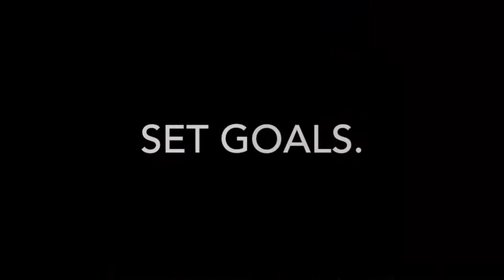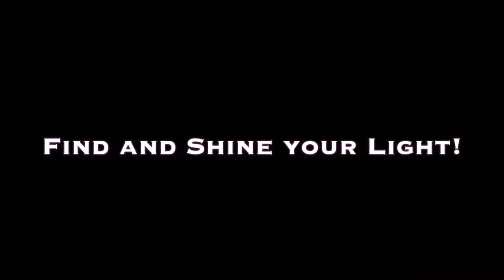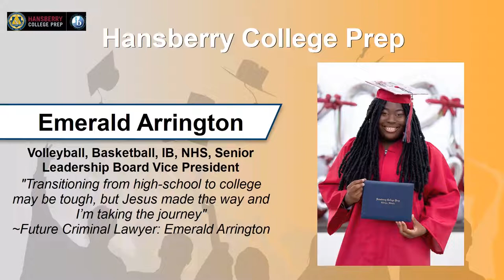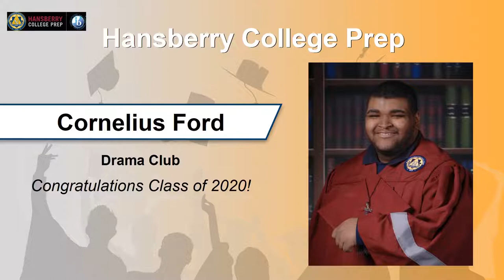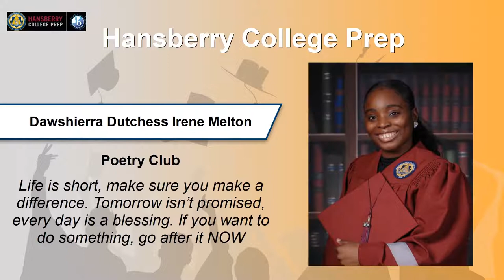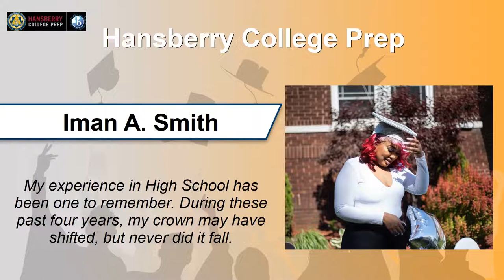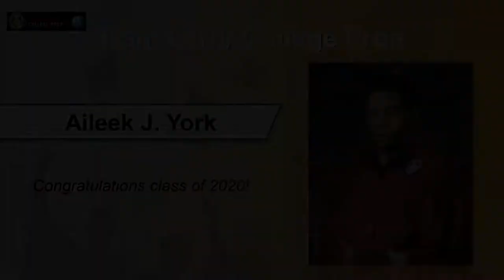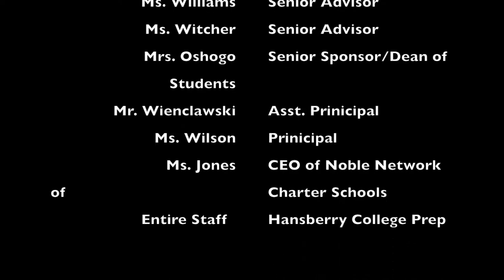Hansberry College Prep - Virtual Celebration - July 2020